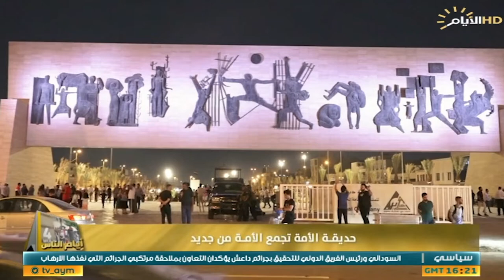برنامج ايام الناس، حديقة الامة بحلتها الجديدة